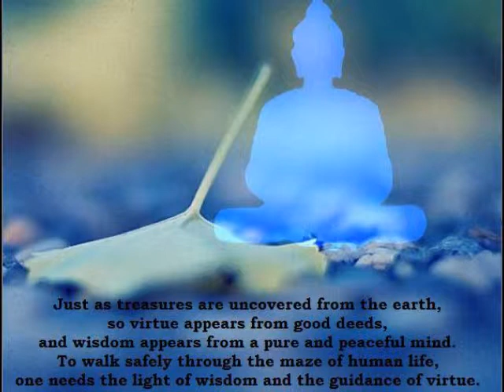WHAT IS SUFISM PART 3